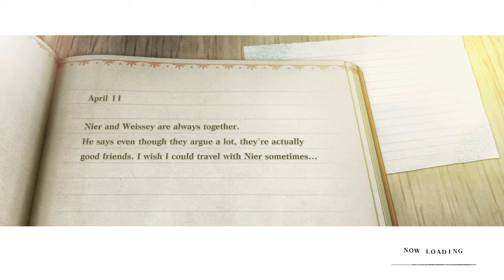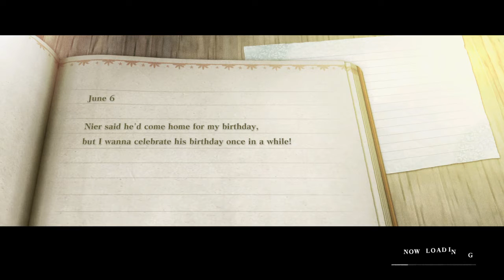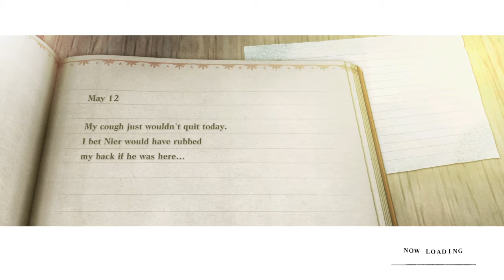NieR Replicant - Let's Play Part 30 Route B ( The Junk Heap Key Fragment - With Time Stamps )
Route B, Collecting The Junk Heap Key Fragment.

0:00 Starting Out, Lets Loot The Free Stuff!
0:28 Check your mail box!
1:35 Head to the Junk Heap.
3:25 Speak with Gideon.
5:40 Let's head on down to the Boss!
14:55 Emil, and Nier back and forth.
15:21 Take the Elevator.
15:45 Save, and head down to the Boss!
16:20 The Boss! ( Boss of the Junk Heap ) Timed Trophy can be earned. Time to beat is 4 and a Half Minutes.
If you miss it, make sure you saved before hand, and you can try again, but this time... Skip the cutscenes! Good luck, and enjoy the battle!
20:45 The After Battle Cutscenes.
24:50 This was a fun extra, that Route A didn't have.
27:00 Head to Nier's Village, and Save.